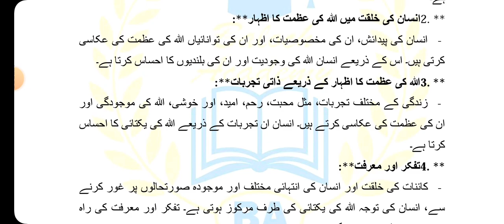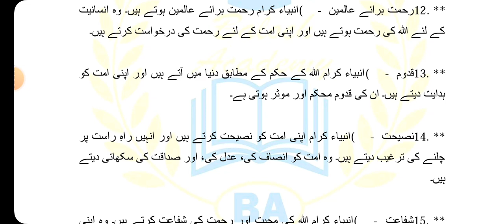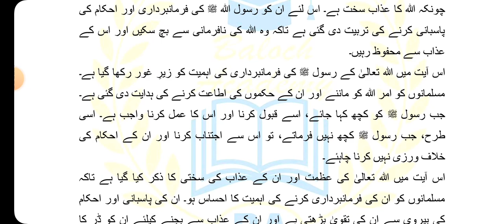AIOU Code 316 Solved Assignment No 1 Spring 2024 | Baloch Academy